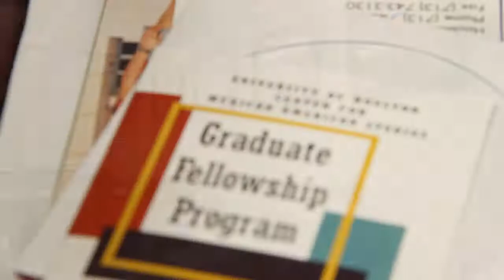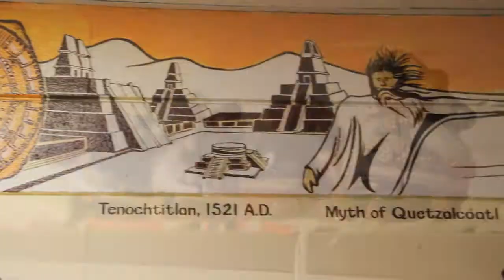Chicano Studies Program